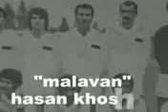malavan.flv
ملوان. ملوان
ملوان. ملوان...
قهرمان شهر باران
ملوان. ملوان
ای نشانه ای ز انسان
ملوان. ملوان
ای سرود شهر باران

نام تو رو قلبامون نوشتیم. نوشتیم
ز طوفان دریا گذشتیم. گذشتیم
همه از تبار ماهی گیر دریا
همه مرد جنگل. همه مرد دریا

ملوان. ملوان...
تو؛
نشانه ی غرورت قهرمانی ست
مرد طوفانی و خوی تو قهرمانی ست
تو؛
لباس پیروزیت مثل قو سپید
مرد دریا و طوفانی و سراپا امید

ملوان. ملوان...

همه ی سپاس شهر باران
همه سلام زنگالوی دریا
به تو بادا ملوان

ملوان. قهرمانی
ملوان. مهربانی...

این تو بودی گل پیروزی رو کاشتی
در کنار ساحل شور
این تو بودی مهر خاموشی گذاشتی
بر لبان تیم مغرور

ملوان. قهرمانی
ملوان. مهربانی...
ملوان. ملوان. ملوان.

ای برادران باران. در انتظاریم
شهر ما گل می خواد. گل بزن. بی قراریم

ما همه ملوان رو دوست داریم
ما همه ملوا رو دوست داریم
ملوان. قهرمانی. ملوان مهربانی..

همه ی سپاس شهر مرد باران
همه دعای پاک ماهیگیران

همه ی سلام زنگالوی دریا
همه دعای مادران تنها

همه نیلوفر خودرو
همه لاله های خوش بو
نسل زنگالوی دریا
خون رگهای عبدو

تو
حماسه ی بزرگی تو شهر کوچیک